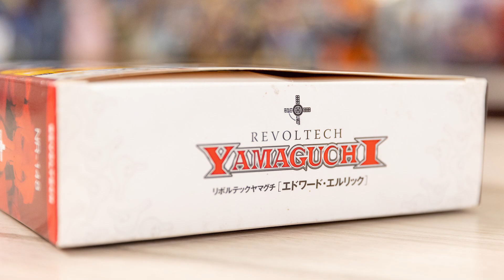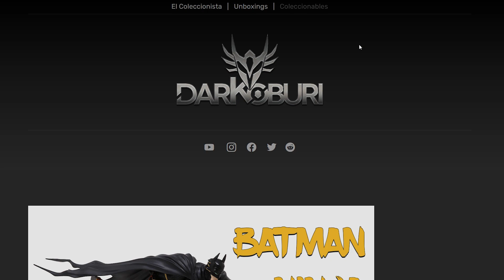SHORTCUT - Fullmetal Alchemist - Doble Unboxing de Revoltech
Espero que disfruten tanto este unboxing como yo y ¡Peace Out!